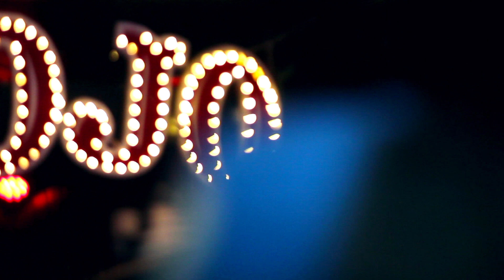Rock Laren and PK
ROCK LAREN PERFORMS AT MOJO LOUNGE